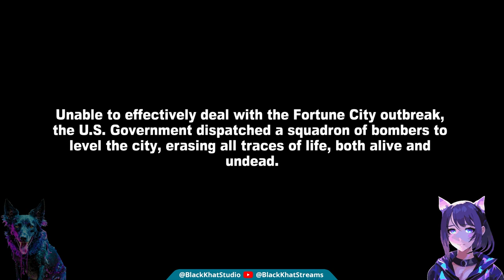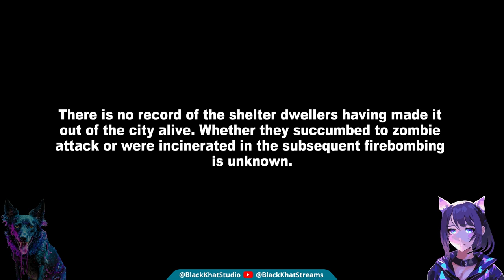No Chainsaw Large Enough | Dead Rising 2 - Lets Play [Co-Op]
There isn't a chainsaw in this world that is big enough for the hordes of the Silver Strip. Also, gas zombies arouse.